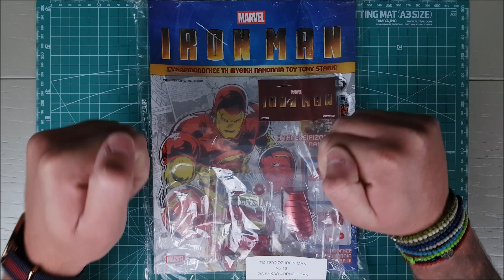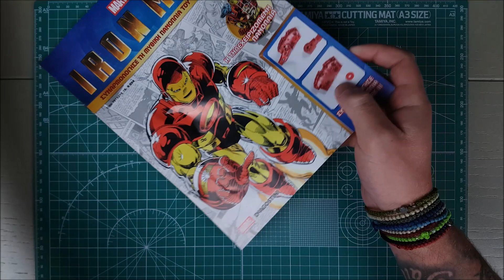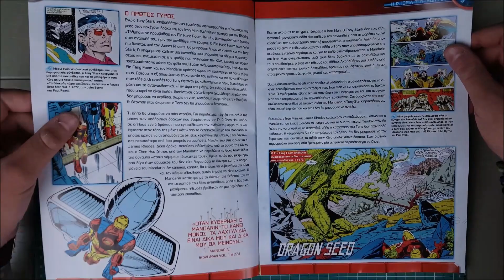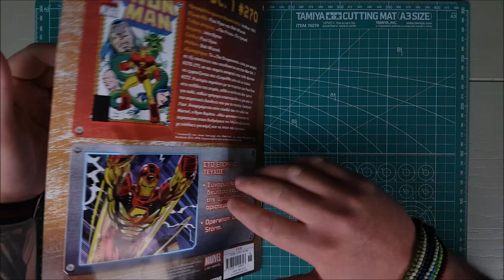IRON MAN MARK III De Agostini Τεύχος 15 | Φτου και πάλι από την αρχή!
Στο δέκατο πέμπτο τεύχος της μυθικής Mark III από την De Agostini ξεκινάμε το αριστερό χέρι από την αρχή με το πρώτο κομμάτι της άρθρωσης του αγκώνα.

Μπείτε στην Iron Man DeAgostini - Hellas για να τον φτιάξουμε όλοι μαζί εδώ